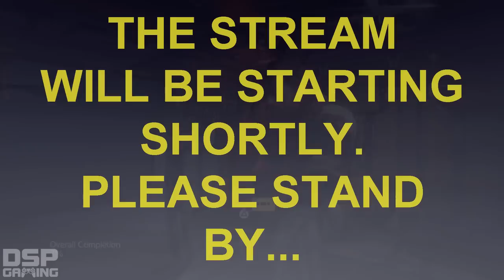Pre-Stream Sept. 6, 2015: STILL Sick, MGSV Rolls On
This is my playthrough of Metal Gear Solid V on the PS4 in 1080p/60fps with live commentary.